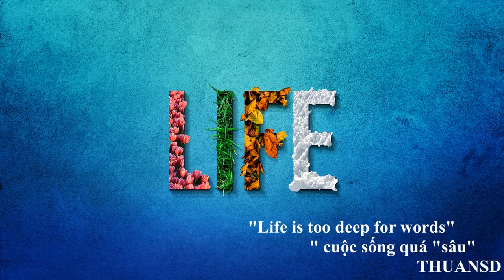Soft Piano Music For Relaxation | Snowing Background | Relax Music Meditation